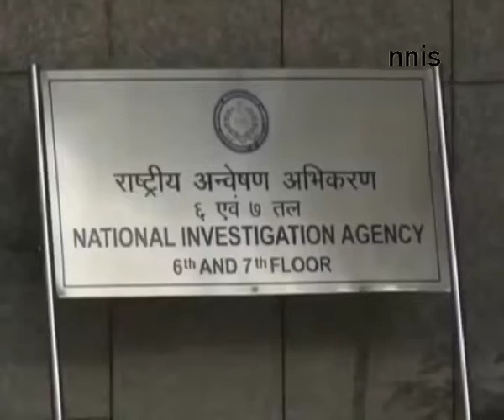NIA Chief : No Proof Against LT.COL Purohit in Samjhauta Blasts